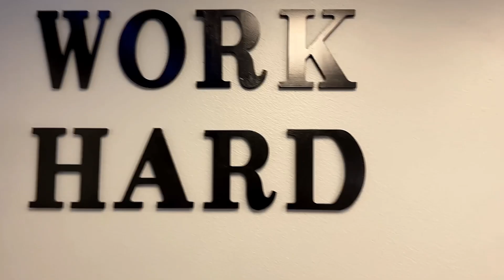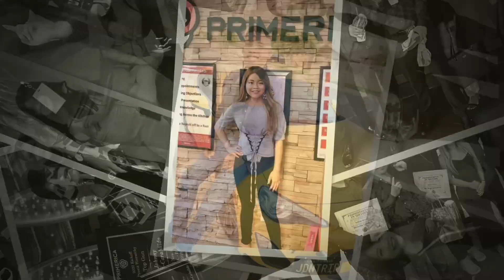Johnny & Jacky RVP PROMOTION Video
Get inspired and get to work. It’s worth it!